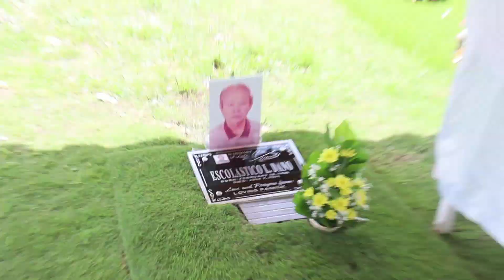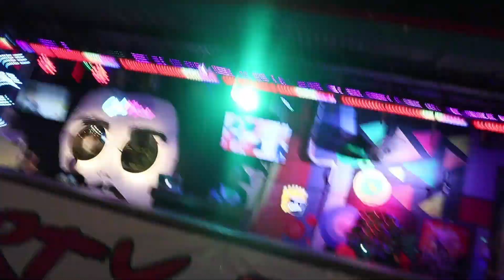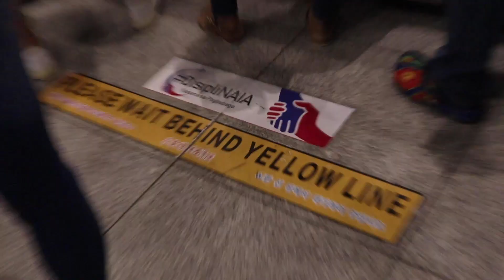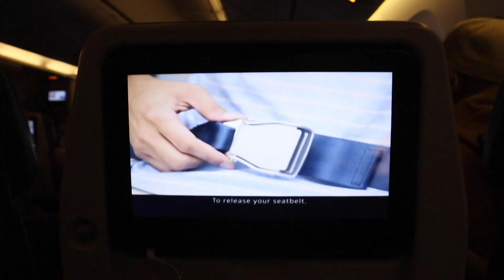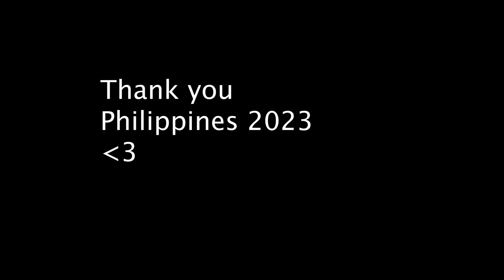BIRTHDAY VLOG! I FORGOT HOW TO SWIM!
CLICK THIS LINK!!! FOR MORE CONTENT OR IF YOU WANT TO WORK WITH ME!!